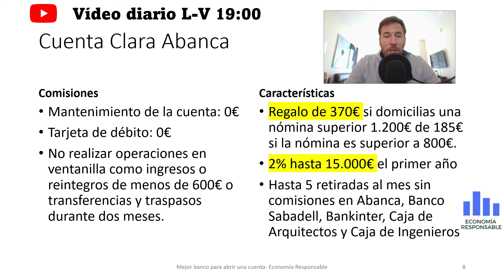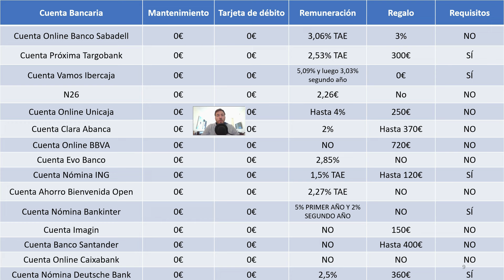Cuenta Clara Abanca mayo 2024 características y opiniones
Quieres conocer todas las características y opiniones de la Cuenta Clara de Abanca? Alfredo Barandiarán analiza las comisiones, requisitos y todas las condiciones de la Cuenta Clara de Abanca